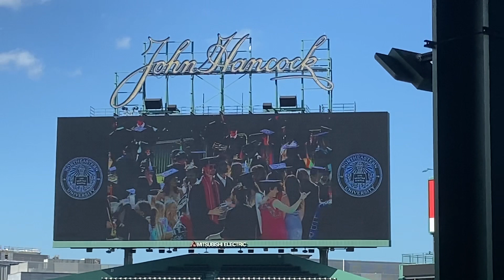Boston - Fenway NEU Graduation 2022 Large Screen 6